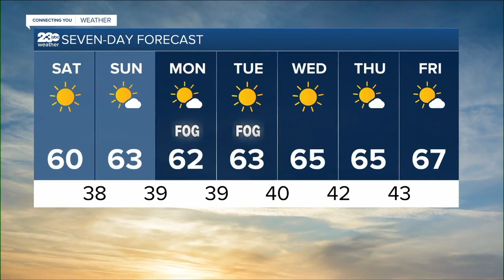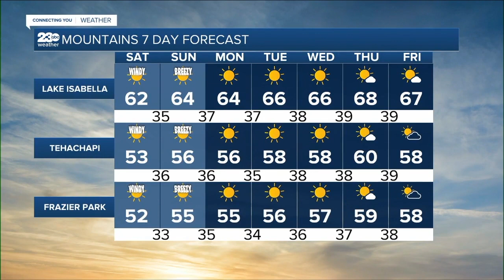KERO 23 ABC News Bakersfield Latest Headlines | January 21, 9pm